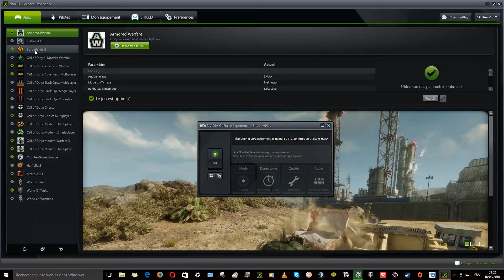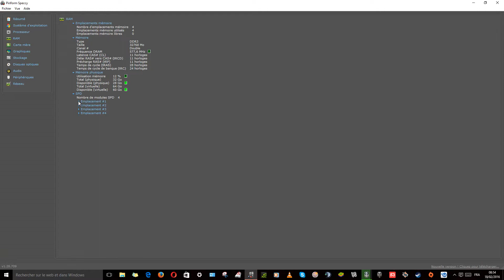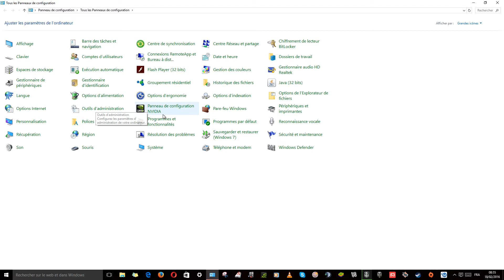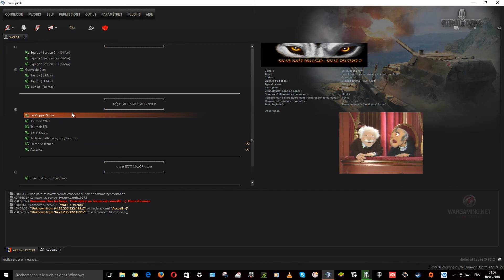Presentations du Matos lol